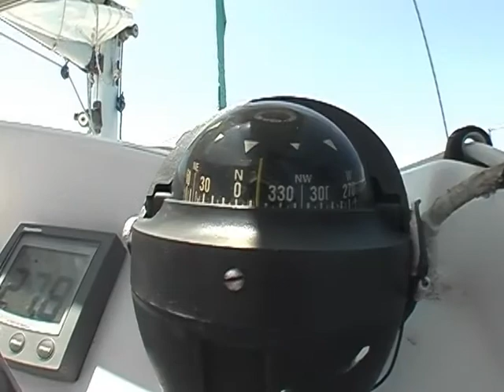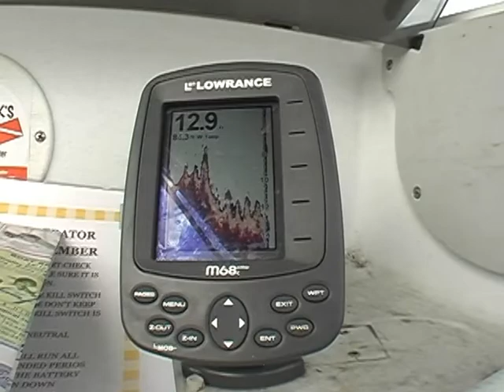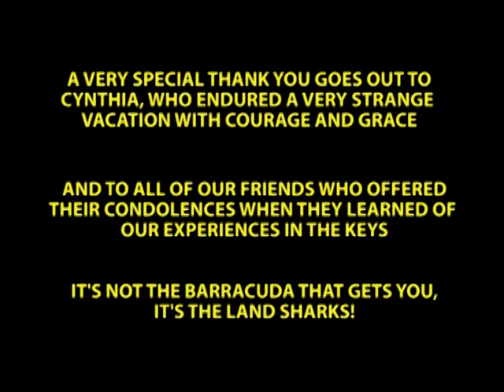Battling Barracuda of Looe Key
This is a video shot during an unusual vacation. When a sailing charter goes bad, our fearless captain and crew make the best of it, turning lemons into lemonade...